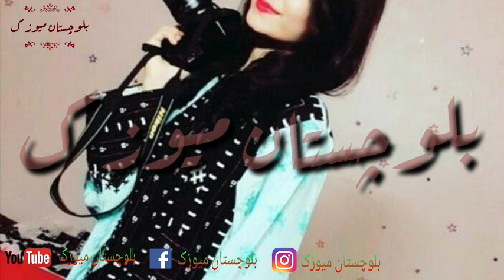Dista Man Cham kumar e // Singer. Saeed Sabir